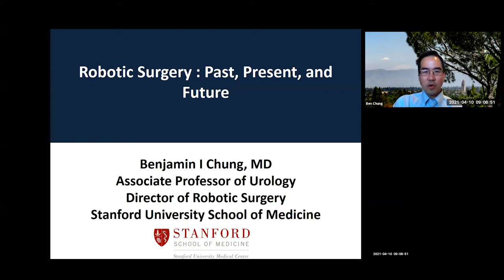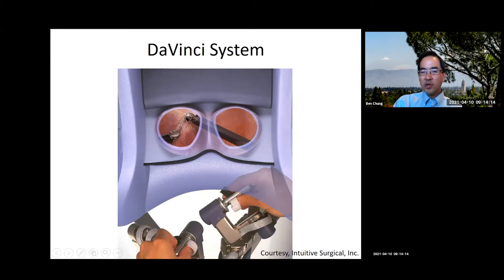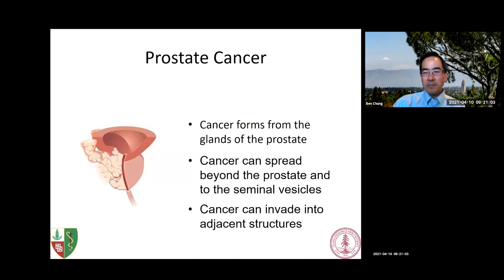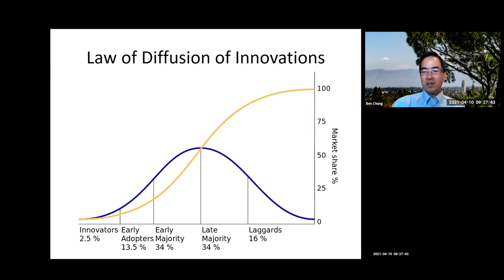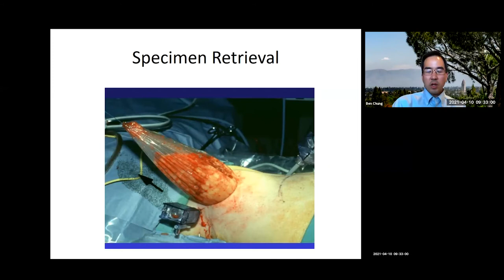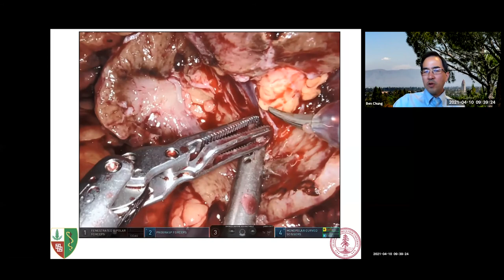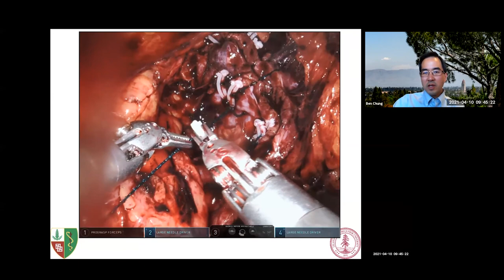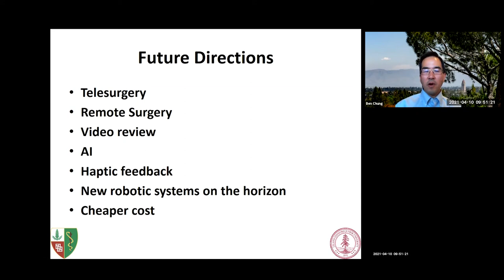Keynote Dr Ben Chung Robotic Surgery Past, Present and Future